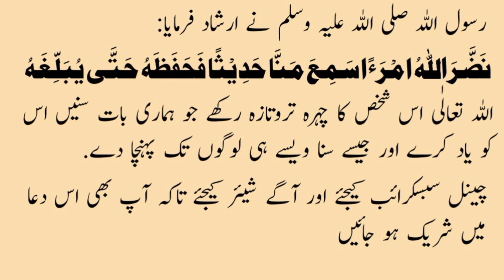Sahih Bukhari | Hadees number 83,84,85,86,87 |Hadees in Urdu | Hadith shareef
Please Subsacribe my channel for more ahadees